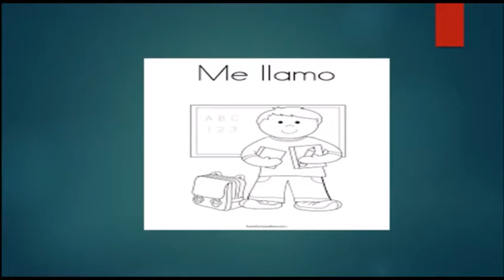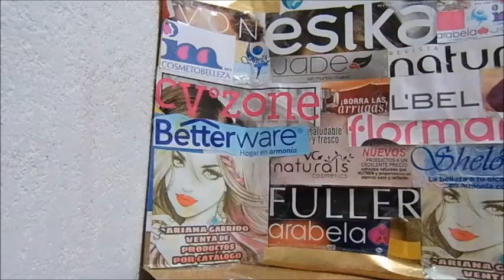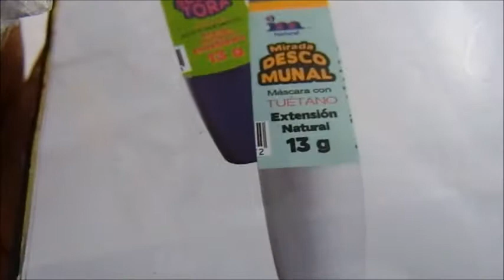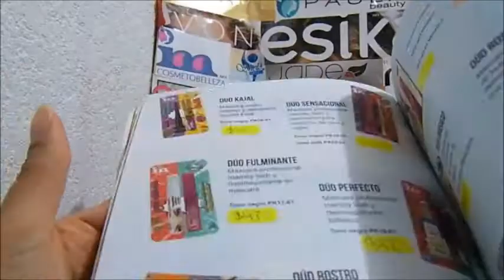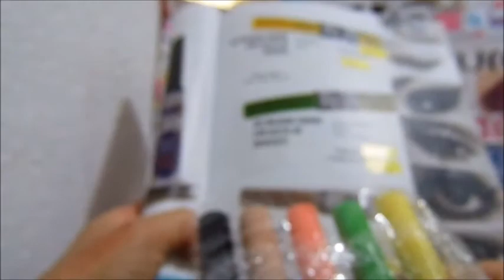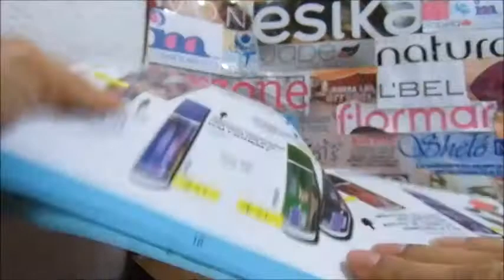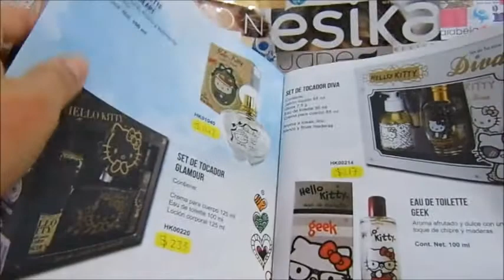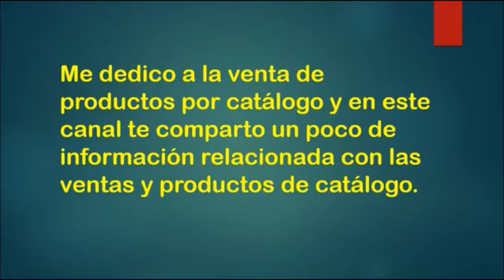Unboxing / Pedido IM Natural